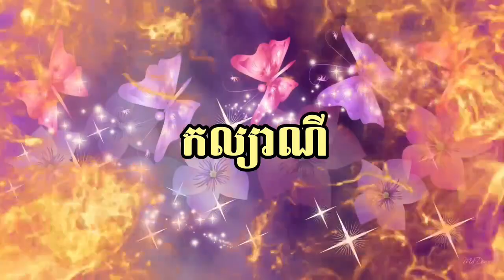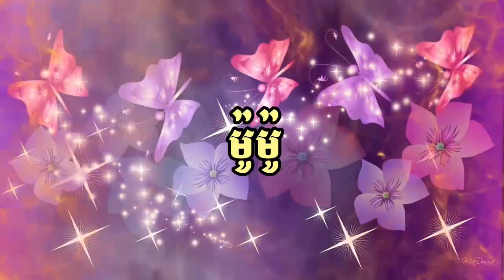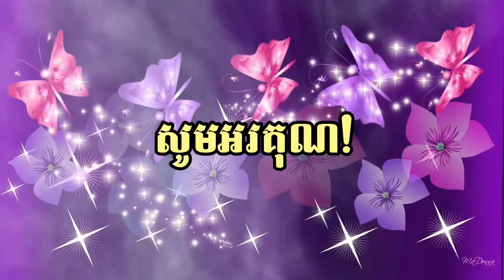ឈ្មោះកូនៗល្អៗពីរោះៗ...កូនកើតមកមិនដឹកថាត្រូវដាក់ឈ្មោះអ្វីមែនទេ?អាចសាកមើលVideoនេះបាន។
វីឌីអូនេះគឺសម្រាប់អស់លោកអ្នកដែលទើបតែមានបុត្រធីតាថ្មីៗ ហើយមិនទាន់ដឹងថាត្រូវដាក់ឈ្មោះអ្វីដែលស័ក្តសម ចឹងអាចមើលVideoនេះជាគំនិតបានណា។អរគុណ!